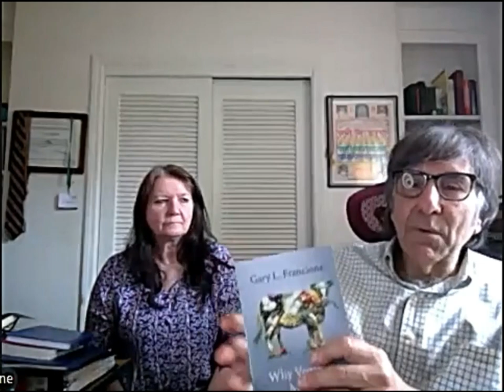Gary L. Francione - Q&A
Gary L. Francione is Board of Governors Distinguished Professor of Law and Nicholas deB. Katzenbach Scholar of Law and Philosophy at Rutgers University.

SENTIENT RIGHTS IRELAND
Become a member of Sentient Rights Ireland and help advocate for Animal Rights. Meet like minded people and turn your concern for animals into activism.